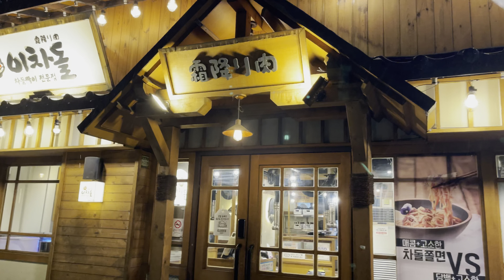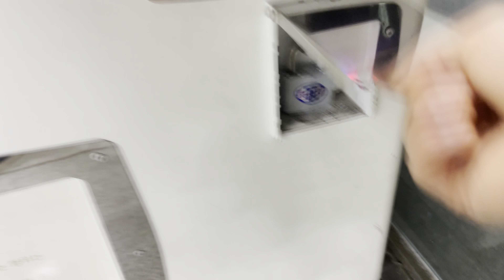Walking in rainy night. what do you think about Korea?? My personal view🤔🤔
Location: Sinseouldong street